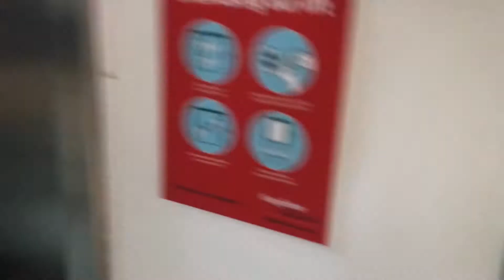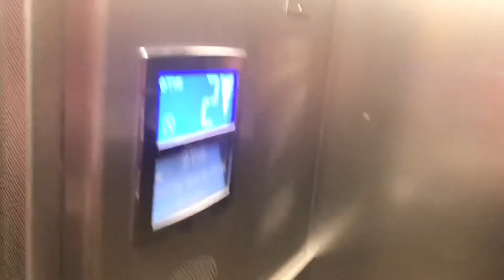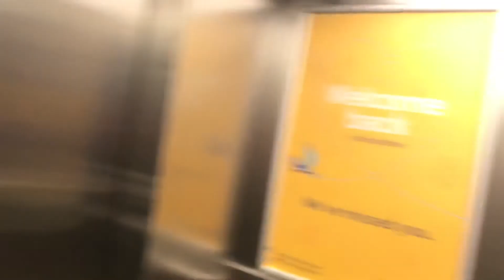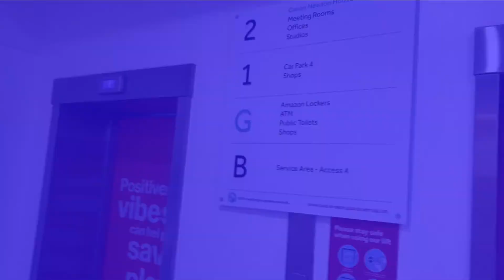Another set Otis 200 lifts